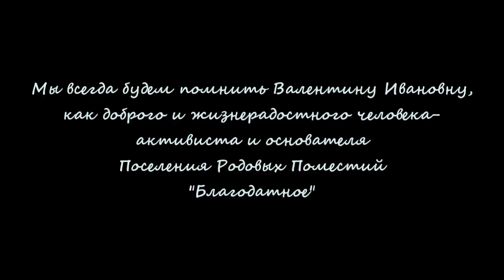Светлой памяти Валентины Ивановны Фроловой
От Владимира Мегре - Слова посвященные  Светлой памяти Фроловой Валентины Ивановны:
Светлые деяния Валентины Ивановны навсегда останутся на земле в памяти нашей!
Расцветают прекрасные сады в поселении родовых поместий "Благодатное".
Благодаря устремленности и чистоте помыслов, Валентина Ивановна смогла объединить людей и создать такое прекрасное!
Пройдя долгий, нелегкий путь, воплотила мечту свою, вдохновившись идеями книг "Звенящие  кедры России".
Сохранила и сберегла чистоту образа, не позволяя искажать идею - завещая жителям поселения жить в счастье и согласии и беречь светлый образ родового поместья - в нем сила !!!